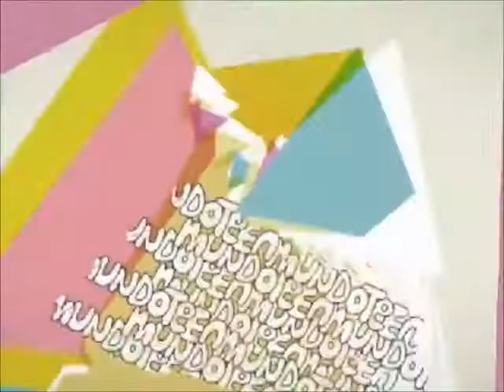Mundo Teen (Programa 23) HD - Especial Halloween (2ª parte)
Descubre con Laura y Brenda como decorar tu mesa con golosinas para Halloween.

Laura e Brenda scopre come per decorare la tavola con cura per Halloween.